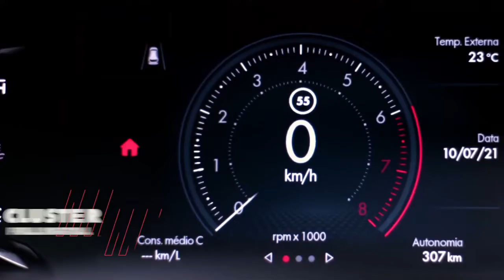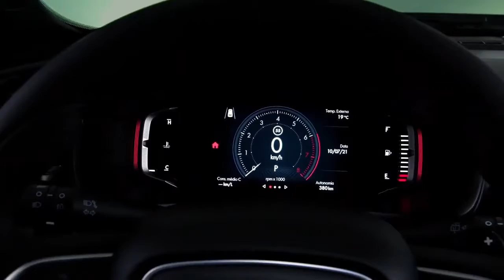2022 Fiat Pulse Perfect Compact SUV For India Interior Exterior Launch Date In India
2022 Fiat Pulse Perfect Compact SUV For India Interior Exterior Launch Date In India